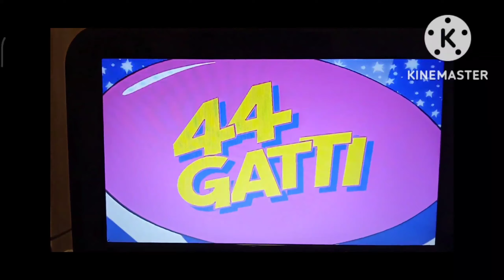26 dicembre 2022(4)